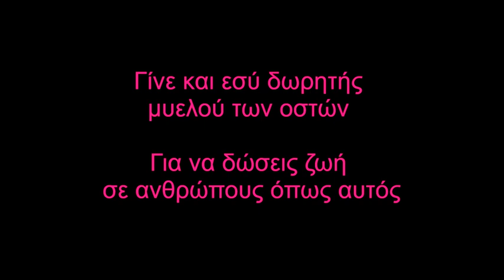Μεγαλείο ψυχής - Η κοπέλα που δε ''μασάει'' να πολεμήσει τη λευχαιμία με χορό!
Γίνε και εσύ δωρητής μυελού των οστών !
Για να δώσεις ζωή σε ανθρώπους όπως αυτός..